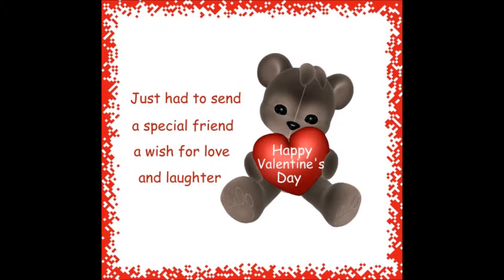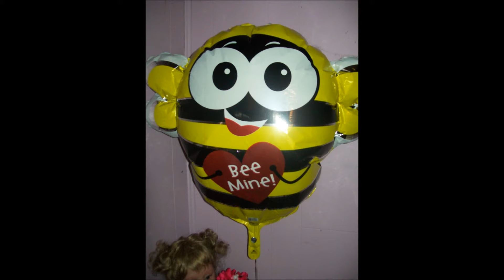Happy Valentine's Day!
Happy Valentine's day from my reborn babies to yours!